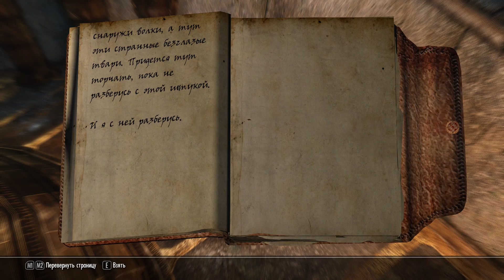The Elder Scrolls V Skyrim + SkyRe #242 🌸 Вилья 🌸 ДРЕВНЕЕ ЗНАНИЕ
►TES V: Skyrim Legendary Edition + SkyRe  прохождение Скайрим + моды с максимальными настройками графики в 60fps. Древний свиток в наших руках, а значит пора петь песни.

The Elder Scrolls V: Skyrim Legendary Edition + SkyRe + Вилья